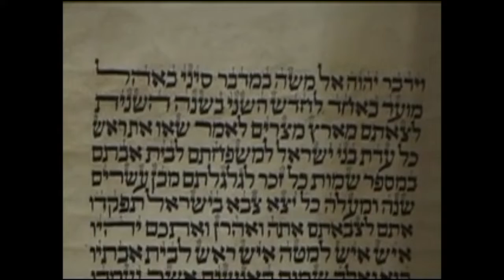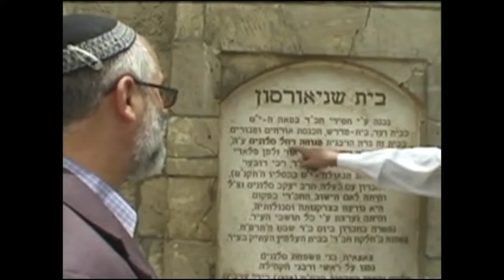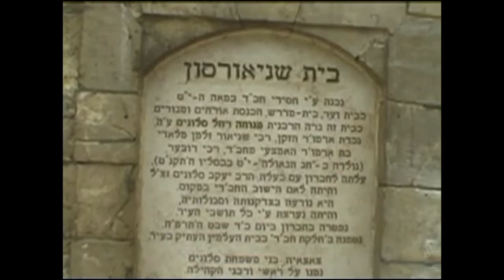Tour Hebron Part1